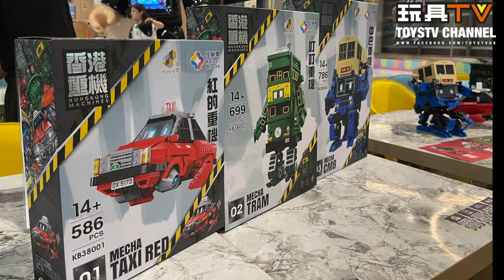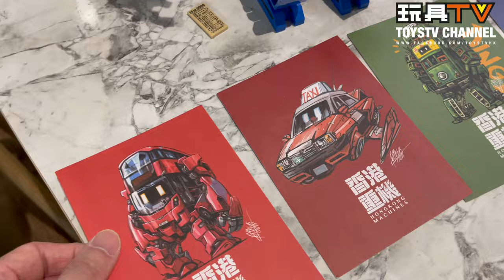「幕後玩家」葉偉青 TINY KalosBlocks X 香港重機 積木新產品 訪問 TOYSTV PPL Behind the Scene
💥香港重機原作 - Felix 葉偉青先生喺星期六11月4號 130-230pm 舉辦簽名會
地點: 100FUN樂滿紛.  地址: 九龍橫頭磡聯合道198號樂富廣場B區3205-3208號鋪

Program host: DMS, Walker, David, Ricky, Ka, Lawrence, Lucas, Dick, Bryan
Produced by: Bryan Lo, Toyswalker-Dick.Po
Production: TOYSTV Production Team